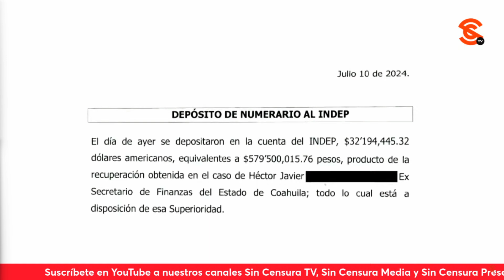AMLO DA CUENTA DE LOS MÁS DE 32 MILLONES DE DÓLARES RECUPERADOS EN CASO DE FUNCIONARIO CORRUPTO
El presidente López Obrador compartió una lámina en la que muestra que ayer se depositó en la cuenta del Instituto para Devolver al Pueblo lo Robado (Indep) más de 32 millones de dólares, es decir, 579 millones 500 mil 15 pesos con 75 centavos, producto de la recuperación obtenida en el caso de Héctor Javier Villarreal Hernández, exsecretario de Finanzas del Gobierno de Coahuila, luego de que fuera enviado por el Gobierno de los Estados Unidos.